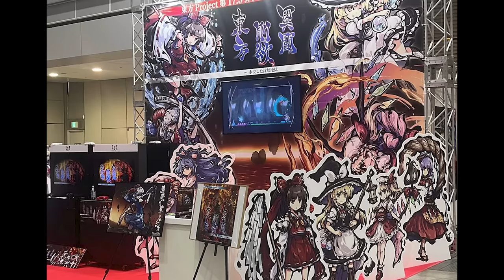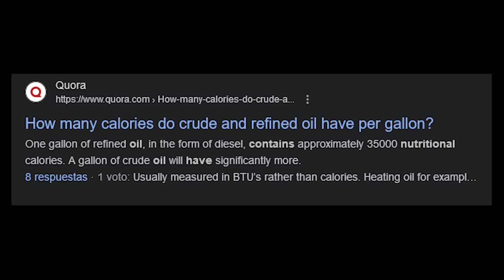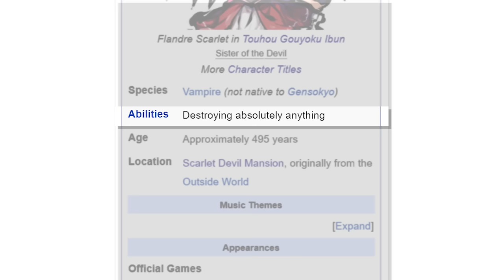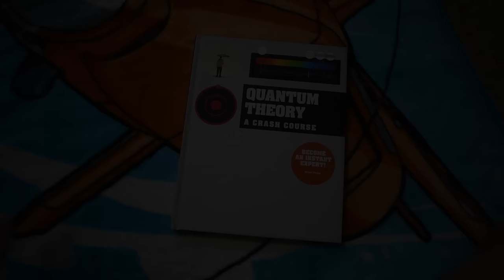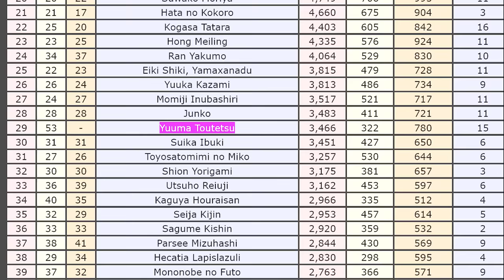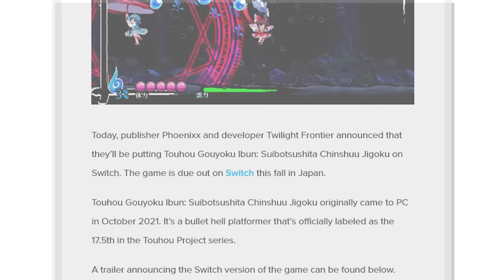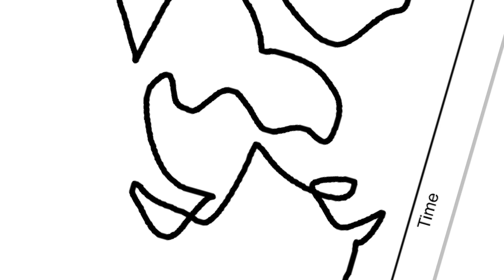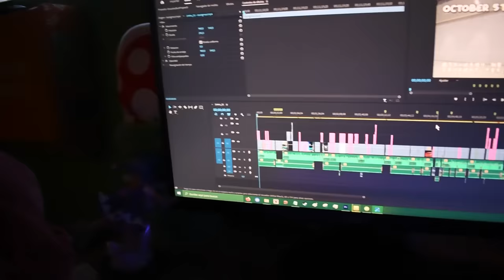Touhou Gouyoku Ibun is Absolutely Unhinged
Touhou Gouyoku Ibun is an absolutely INSANE, yet broken game.

It's a game so great it got delayed twice! (uh oh). It features the most powerful squad in all of Touhou history, fantastic and atmospheric music, a memorable artstyle, a greedy goat supervillain, and the return of FLANDRE SCARLET to save the world from the big bad evil... How could anyone NOT like this game?!

Well, about that...

I won't reveal too much, but let's just say the climatic battle will blow your socks off, for better or for worse. Who knows, Yuuma's theme absolutely killed me the first time I listened to it. (same with Flandre's!)

You are making my dream of becoming a Youtube come alive. I am glad to serve you with these video.

『Social Medias』 【Feat. Suwawako 】

I am always open to criticism and resolving problems, so if you see a major flaw with my video, do not be afraid to call me out on it! I want to improve, so calling out my faults will be appreciated.